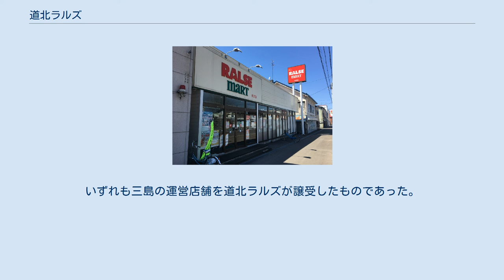道北ラルズ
株式会社道北ラルズ（どうほくラルズ）は、北海道の上川、中空知、北空知を営業基盤としてスーパーマーケットを展開したアークスグループの企業で、CGCグループの加盟企業であった。
屋号は「ラルズマート」「ビッグハウス」を使用した。
本社は北海道旭川市東光10条7丁目1番33号に所在した。
2012年に株式会社ふじと合併し、株式会社道北アークスとなった。
 有限会社サンフーズとして創業。
株式会社三島の関連企業であった。
 1997年11月に三島から株式会社ラルズ（当時。後の株式会社アークス）がサンフーズを買収し完全子会社とした。
これと同時に株式会社道北ラルズとなる。
12月に入り三島の旭川、北見、網走地区で展開していたスーパー8店舗を買収して「ラルズマート」の屋号で営業を開始。
1998年9月には芦別市に本社を置いた株式会社角幡商店から美瑛・滝川・富良野・芦別・砂川にある5店舗を買収し「ラルズマート」とした。
1998年10月には営業圏が異なる北見市の本町店、桜町店と美幌町の美幌店の3店舗をグループ企業で道東を営業基盤とする道東ラルズ（当時）に譲渡した。
 2000年に旭川市パルプ町へ「ビッグハウス」を出店（2014年にスーパーアークスに屋号変更）。
2002年にラルズが持株会社のアークスとなり、道北ラルズはアークスの子会社となった。
2005年3月には経営破綻した三島からサンバリュー士別食品館（士別市、ビッグハウス士別店）・サンバリュー名寄食品館（名寄市、後にラルズマート名寄店）・みしま士別西店（士別市）・みしま美深店（美深町、後にラルズマート美深店）の4店舗を買収し、4月に営業を開始した。
 2012年7月に、株式会社ふじを存続会社として株式会社道北ラルズが吸収合併され、株式会社道北アークスに商号を変更した。
 ラルズマート美深店（2019年4月） 2012年7月のふじとの合併により、そのまま道北アークスへ継承された。
 下記の店舗はラルズグループ（現：アークスグループ）内での調整により1998年10月に道東ラルズ（現：道東アークス）へ譲渡を行った。
いずれも三島の運営店舗を道北ラルズが譲受したものであった。
 合併前までに閉店した店舗。